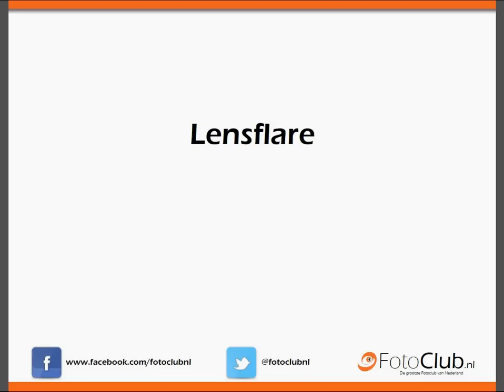Lensflare wat is dat? via FotoClub.NL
Lensflare wat is dat? via FotoClub.NL De grootste FotoClub van Nederland!

Voor meer tips meld je dan aan met je naam en e-mail adres op de